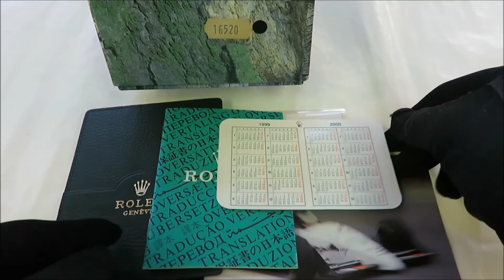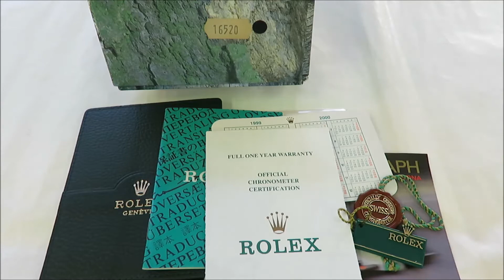ロレックス デイトナＲｅｆ．１６５２０ １９９９年製希少Ａ９・・・・・付属品完品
付属品完品の希少なＡ９番